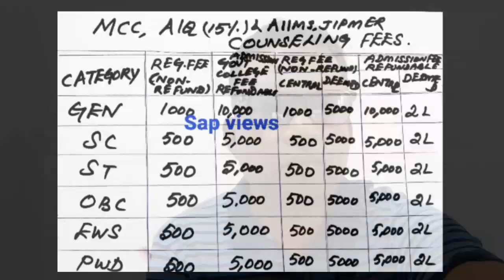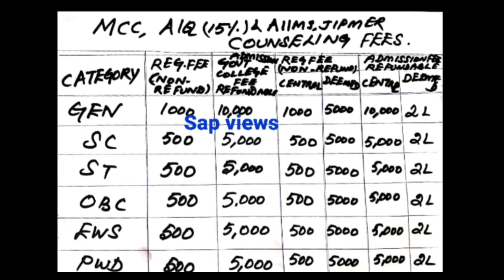COUNSELING RELEVANT STUDENTS DOUBTS# MCC, AIQ & TN SQ & MQ# NEET 2023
THIS YEAR 650+  GOVERNMENT SCHOOL STUDENTS WILL GET MEDICAL SEATS# NEET 2023
EXPECTED CUTOFF# THENI GMC#AS PER THE TIMES OF INDIA PREDICTION# AIQ&SQ
EXPECTED CUTOFF# NEET 2023#RAMANATHAPURAM GMC# AS PER THE TIMES OF INDIA PREDICTION
MY CHOICE FILLING ROUND 1 TAMIL NADU MBBS COUNSELING# CHOICE FILLING R1#NEET 2023
NEET 2023 ELIGIBLE CANDIDATES IN INDIA# ELIGIBLE CANDIDATES STATE WISE# WITH INDIA MAP
TAMIL NADU MEDICAL MBBS & BDS COUNSELING SOON# TN RANK LIST # COMMON COUNSELING# KEAM 2023#NEET 2023
EXPECTED CUTOFF FOR TAMIL NADU NEET 2023 # AFTER TIMES OF INDIA PREDICTION#92.5%TN CUTOFF#NEET UPDATES
TAMIL NADU NEET 2023 CUTOFF WILL INCREASE UPTO 20 MARKS WITH PROOF# TIMES IF INDIA#
NEET2023 EXPECTED CUTOFF COLLEGE WISE&CATEGORY WISE# STANLEY MEDICAL COLLEGE#AIQ15%&SQ85%
MBBS&BDS ADMISSION PROCESS NEXT WEEK IN TAMIL NADU# TN HEALTH MINISTER Mr. MA. SUBRAMANIAN. TIMES OF INDIA NEWS# NEET 2023 UPDATES👍👍
NEET 2023 RESULTS & COUNSELING UPDATES # MBBS & BDS MCC&TN MEDICA| AIQ & SQ DETAILS
NEET 2023 TAMIL NADU CUTOFF WILL INCREASE?? NEET 2023 UPDATES
Expected cutoff for TN medical colleges after NEET 2023 Results#92.5% &7.5%
NEET2023#EXPECTED CUTOFF VIDEO SOON#MOST WANTED VIDEO#JOIN& POLL#NEET2023 UPDATES
NEET 2023 RESULTS COMPLETE ANALYSIS#TAMIL NADU TOPPERS IN NEET 2023#NEET UPDATES👍👍
NEET 2023 CUTOFF INCREASED😫😫# WITH PROOF#TAMILNADU CUTOFF # NEET 2023 UPDATES
 CUTOFF INCREASED😫😫# WITH PROOF ATTACHED#NEET 2023 RESULT ANALYSIS
NEET 2023 RESULTS OUT on 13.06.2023# RESULT ANALYSIS# CUTOFF INCREASE# MARK& RANK COMPARISON# FINAL ANSWER KEY??
NEET2023 RESULTS OUT?? WHAT NEXT?? DIS&DON'T s# MBBS& BDS
NEET 2023 RESULTS RESULT ANALYSIS CUTOFF INCREASE
 NEET2023 RESULT RELEASE DATE? # INDIAN EXPRESS OFFICIAL NEWS# NEET 2023